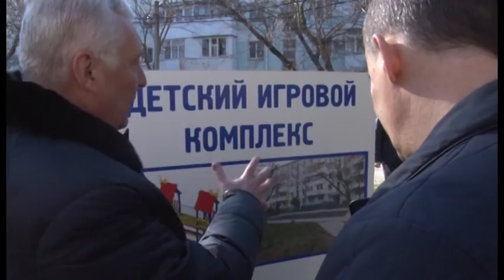Новости "Анапа Регион" от 5 февраля 2018 года